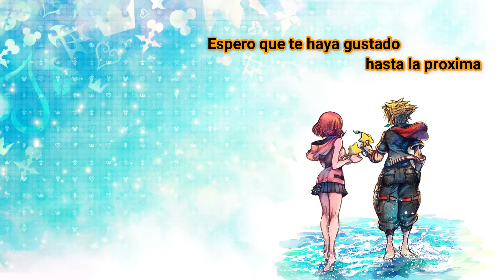¡Perdemos el Sovereign! #3 - Gears of War 3 (Xbox One S) Gameplay Español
Perdemos el Barco Sovereign y descubrimos mas secretos sobre el padre de Marcus...
La Descripción:
Han pasado 18 meses desde la caída de Jacinto, cuya finalidad era detener el ataque Locust.
A raíz de esto, la CGO se ha desintegrado por completo y los supervivientes de tanto desastre siguen luchando por un único fin: permanecer con vida.
Al encontrar una remota isla llamada Vectes para vivir mientras que un enemigo peor que los Locust, los Lambent, que resurgieron tras la caída de los Locust, se esparcen por todo el mundo de Sera, y con el presidente de la COG perdido deciden separarse.
Unos deciden habitar las pocas naves tipo CNV que quedan, mientras que otros se arriesgan a regresar a tierra firme y tratar de darle un fin a esta batalla.
La humanidad ha sido diezmada, así como los Locust, quienes fueron expulsados de su hondonada por la inundación de sus túneles.